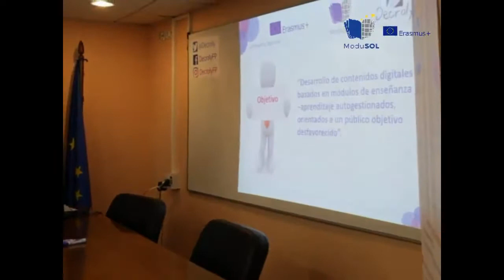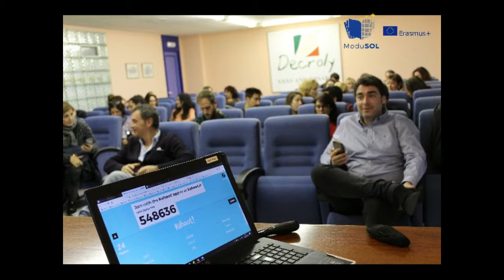ModuSOL Multiplier Event - National Conference in the premises of Decroly, Santander, Spain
This video was produced by the ModuSOL partner Decroly during the National Conference of ModuSOL on the 28th of March in the premises of Decroly.

This video is part of the eBook which is generated by the Erasmus+ partnership of ModuSOL.